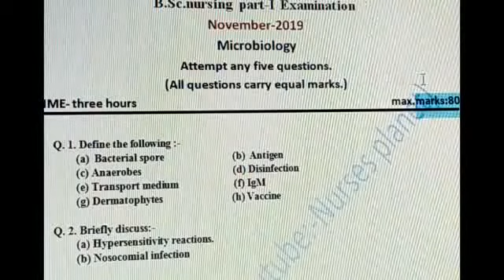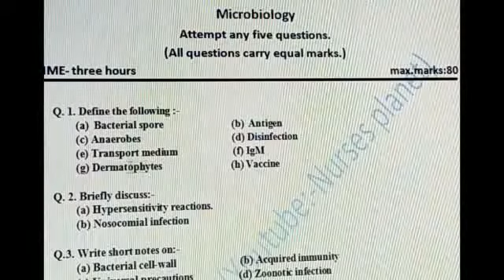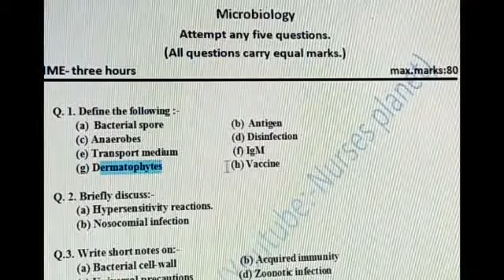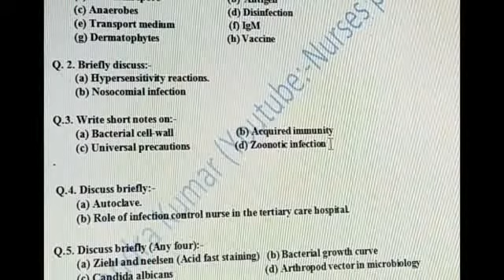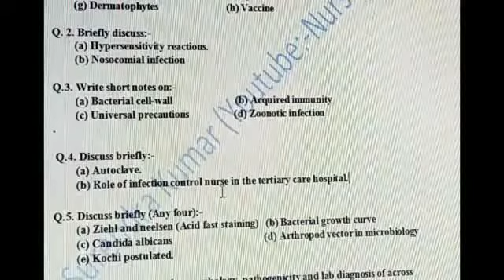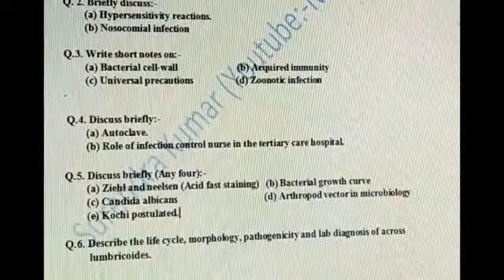B.Sc.nursing previous exam pepper.PDF (from 2007 to 2019)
B.sc.nursing previous exam pepper...
B.Sc.nursing part 1 exam pepper
(November- 2019).
B. Sc. Nursing old pepper.

Go to this link 👆👆👆for download complete PDF file download of Microbiology.

Go to this 👆👆👆link for complete PDF file download of nursing foundation..
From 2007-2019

Go to this👆👆👆 link for psychology old pepper (From 2010 to 2019)

Go to this👆👆👆👆👆 link for Nutrition and biochemistry old pepper.

Go to this👆👆👆 link for complete protein unit..

Go to this 👆👆👆👆link for complete vitamin unit

Go to this👆👆👆👆 link for sociology topics..